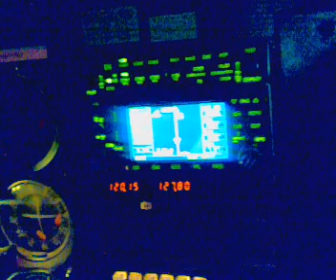ARJUN BATRA FLYING IN IMC AT NIGHT WITH NILESH